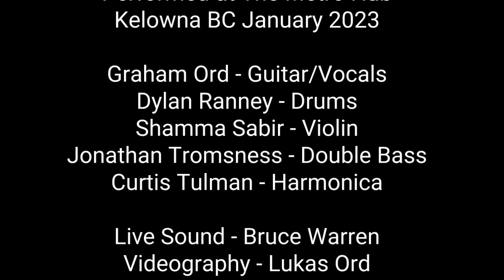Graham Ord - The British Way - Live recording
Graham Ord performing 'The British Way' at the Metro Hub, Kelowna, B.C. Canada. (Jan 2023)
Written by Graham Ord and Dane Stevens published by Go-Between Music

Graham Ord - Guitar and Vocals.
Dylan Ranney - Drums
Shamma Sabir - Violin
Jonathan Tromsness - Double Bass
Curtis Tulman - Harmonica

Live sound - Bruce Warren
Videography - Lukas Ord
Post-production - Dr. Omaharg at The Sound Pad, Kelowna BC